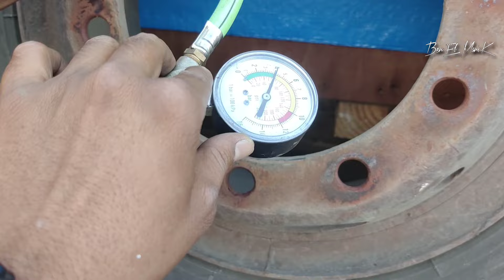KEMPES BAN JADI MIRING ‼️ 5 LOWBED TRUK TRAILER PARKIR MUNDUR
Lowbed truk trailer adalah truk angkutan khusus yang di peruntukkan mengangkut cargo heavy cargo.
Kondisi ban yg tidak seimbang tekanan angin nya ternyata berdampak sangat besar
Sebelum berangkat di sarankan melakukan pemeriksaan pada kondisi ban.